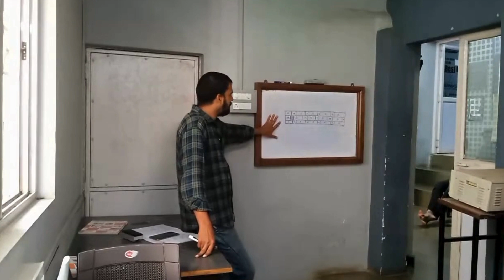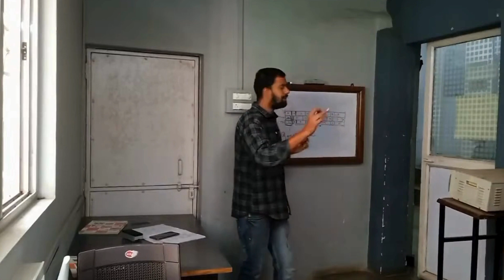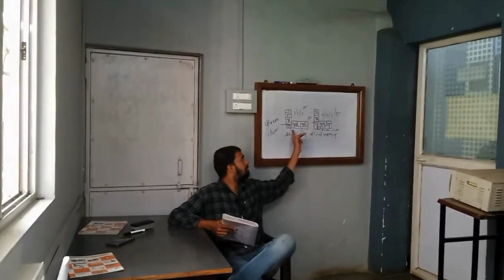Understanding the Basics: Blocks in Brickwork | YCMOU Diploma in Civil Supervisor course Lecture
Welcome to another insightful lecture in the YCMOU Diploma in Civil Supervisor course! In this session, we explore the fundamental aspects of brickwork—specifically, understanding the role and significance of blocks. Whether you're a student in the program or a curious viewer interested in the world of construction, this lecture is designed to provide you with a comprehensive overview of the basics.

Key Topics Covered:

Definition and Types of Blocks in Brickwork
Importance of Blocks in Construction
Practical Applications and Considerations
Tips for Efficient Bricklaying
Join us as we break down the complexities of brickwork, making it accessible and engaging for learners at all levels. If you're aspiring to become a skilled Civil Supervisor or simply have a passion for construction, this lecture is tailored for you.

YCMOU डिप्लोमा इन सिव्हिल सुपरवाइजर अभ्यासक्रमातील आणखी एका अभ्यासपूर्ण व्याख्यानात आपले स्वागत आहे! या सत्रात, आम्ही वीटकामाच्या मूलभूत पैलूंचा शोध घेतो—विशेषतः, ब्लॉक्सची भूमिका आणि महत्त्व समजून घेणे. तुम्ही कार्यक्रमातील विद्यार्थी असाल किंवा बांधकामाच्या जगामध्ये स्वारस्य असलेले उत्सुक दर्शक असाल, हे व्याख्यान तुम्हाला मूलभूत गोष्टींचे व्यापक विहंगावलोकन प्रदान करण्यासाठी डिझाइन केलेले आहे.

कव्हर केलेले प्रमुख विषय:

ब्रिकवर्कमधील ब्लॉक्सची व्याख्या आणि प्रकार
बांधकामातील ब्लॉक्सचे महत्त्व
व्यावहारिक अनुप्रयोग आणि विचार
कार्यक्षम ब्रिकलेइंगसाठी टिपा
आम्ही वीटकामाची गुंतागुंत तोडून टाकत असताना आमच्यात सामील व्हा, ते सर्व स्तरांवर शिकणाऱ्यांसाठी प्रवेशयोग्य आणि आकर्षक बनवून. तुम्‍हाला कुशल नागरी पर्यवेक्षक बनण्‍याची आकांक्षा असल्‍यास किंवा बांधकामाची आवड असल्‍यास, हे व्‍याख्‍यान तुमच्‍यासाठी तयार केले आहे.